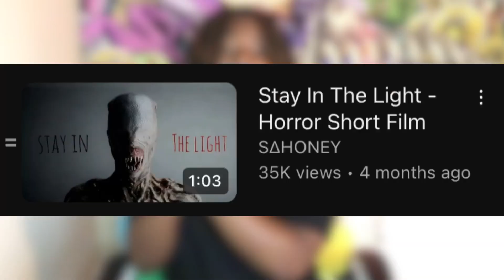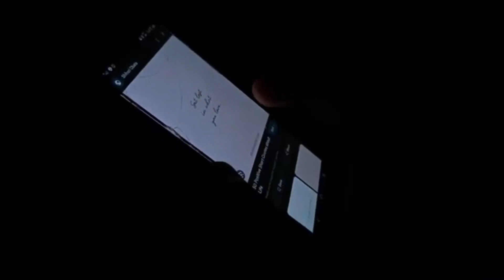All You had to do was stay In Bed!!! | Stay in The Light | Short Horror Film (Reaction)